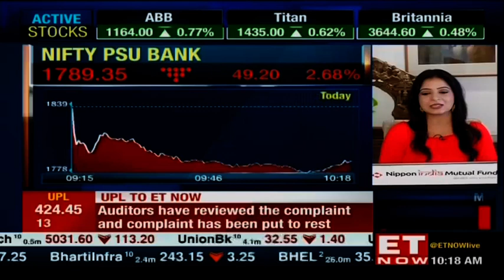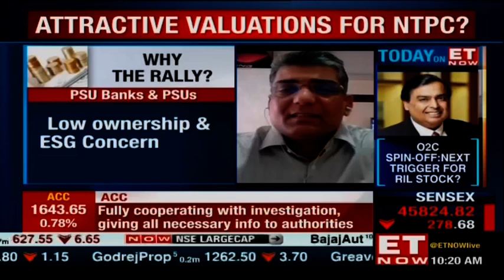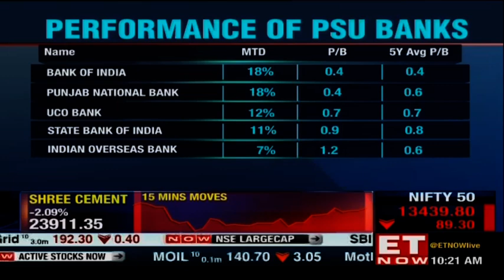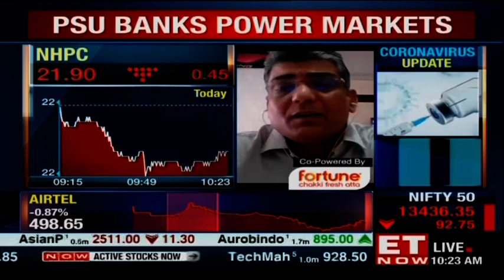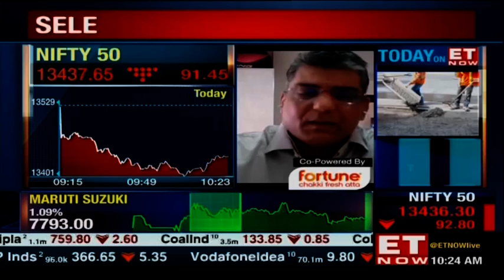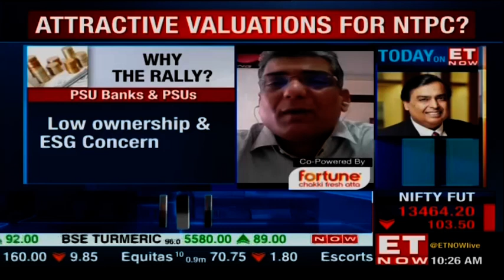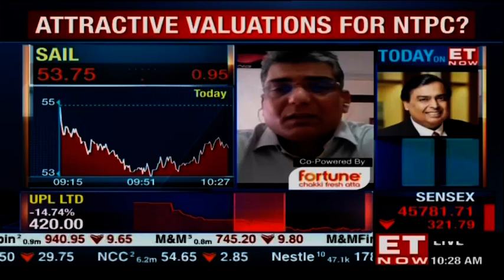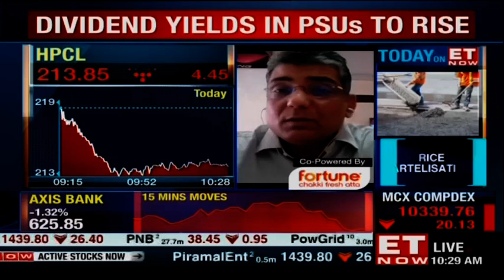Nippon India MF Decodes The PSU Rally | Sanjay Parekh to ET Now | Exclusive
PSU Banks and PSUs see a stellar rally making a comeback from the recent lows. Are valuations attractive? Should investors buy the beaten-down stocks and what are the ripe opportunities in the sector? Sanjay Parekh, Senior Fund Manager, Nippon India Mutual Fund decodes the rally on ET NOW. Sanjay Parekh says he has never seen such an undervaluation in large PSU banks & believes there is the possibility of re-rating in large PSU banks. He echoes the recent expert call of privatizing several midsized banks, although clarifies says it is too early to take a call on this.
Listen in.